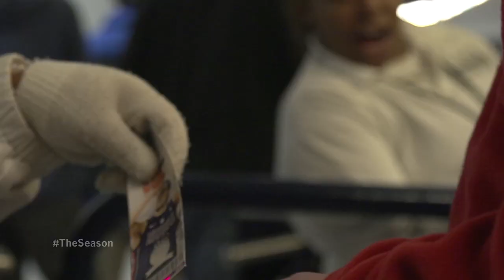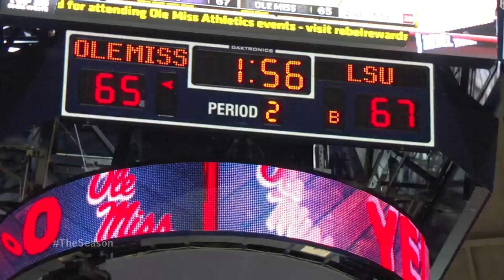Ole Miss Basketball 2014: LSU Game